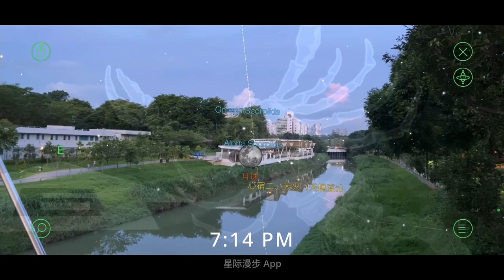[SLOG.004] Total Lunar Eclipse -- nothing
May 26, 2021 was the day for total lunar eclipse with blood moon, but the clouds...